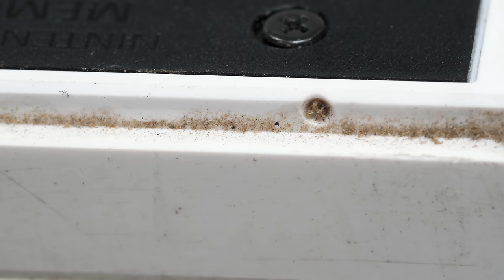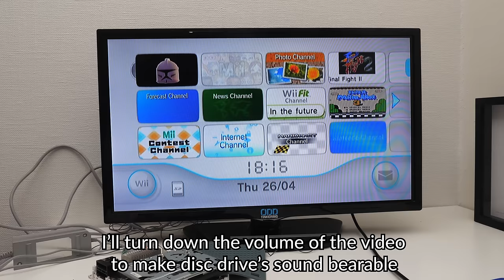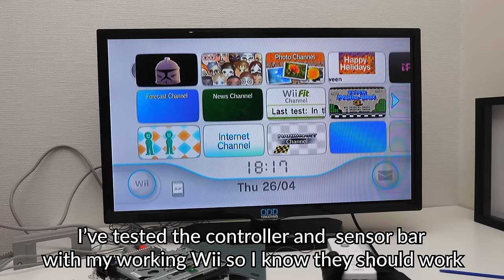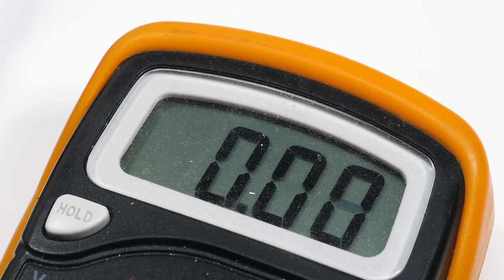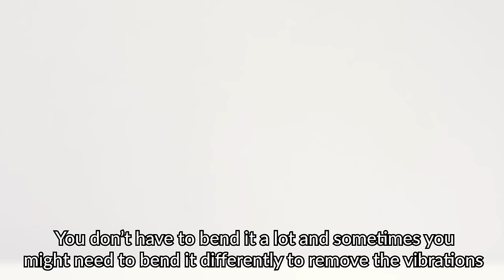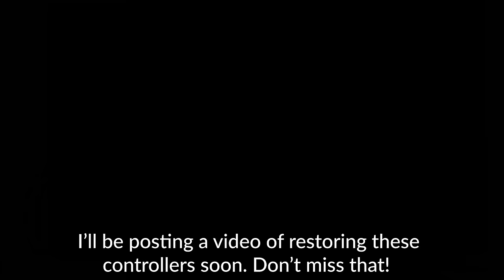I Restored This $5 Junk Nintendo Wii - Console Restoration & Repair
I bought this Nintendo Wii as part of a bigger lot 10 Wii's for $50 to restore and repair them. It's however not working. It turns on but nothing shows up on the screen and the disc drive makes a horrible noise.

First I disassembled the console. I found the Wii had taken some sort of a hit and the leg of the disc drive had broken. I also found the WiFi module had become loose and was causing the issue with no signal. Wii need both WiFi and Bluetooth module connected to start properly. After connecting the module I was able to test the console properly. The port for the sensor bar had some dirt that blocked good connection causing the sensor bar not to work. I cleaned the port to fix that. To fix the noise of the disc drive I had to bent some of the metal parts on the drive. When the console gets old the parts tend to bend due to use and they start to get make such noises due to vibrations from the disc spinning.

Some of the plastic parts of the console were a bit yellowed. I removed the yellowing with a method called retrobrighting. Here's my tutorial for that

SOME TOOLS FROM THIS PROJECT:
Screw driver set
Prying tools
Surgical blade
UV light
99.9% isopropyl alcohol (IPA)
Hydrogen peroxide